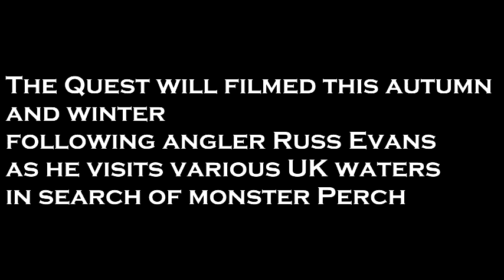The Quest TRAILER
In search of big Perch, UK angler Russ Evans in this independant film documentary will be visiting various waters in search of The Quest.
Release late spring 2019
Music to this trailer is by Joe Tavano titled The Day